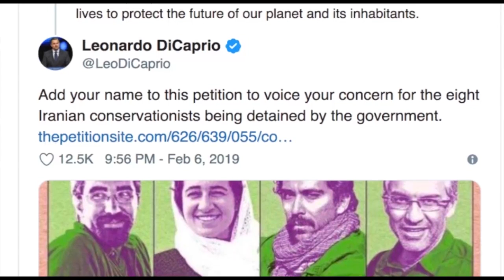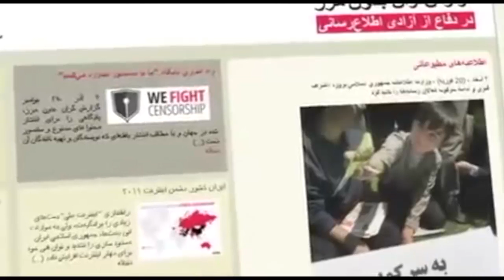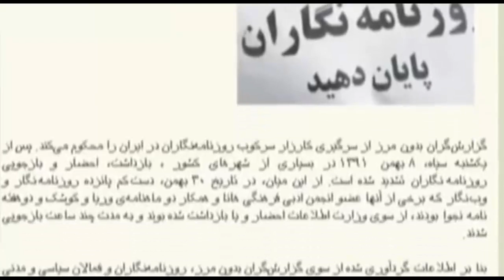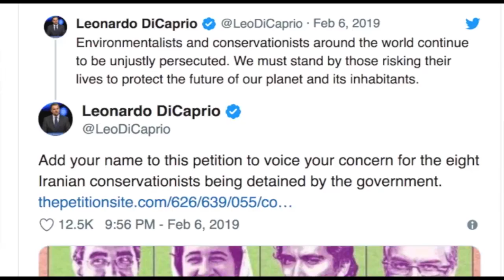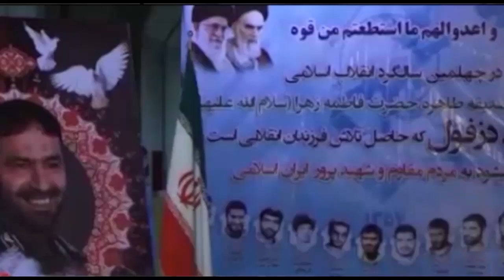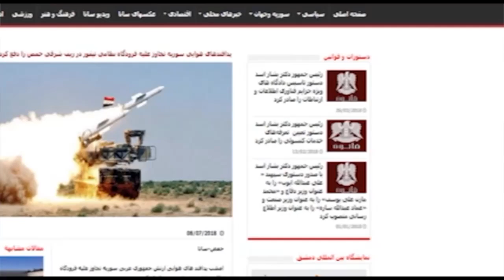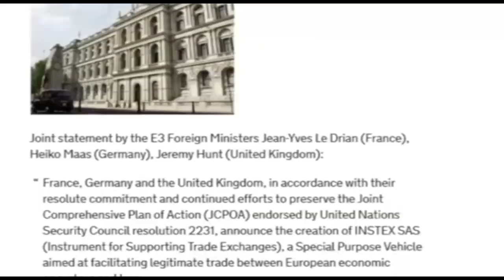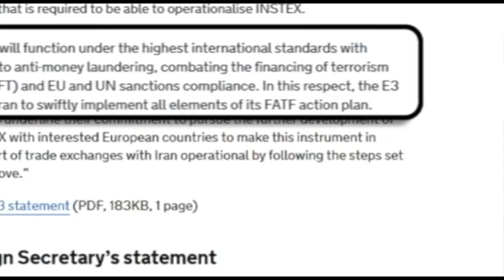صفحه یک جمعه ۱۹ بهمن